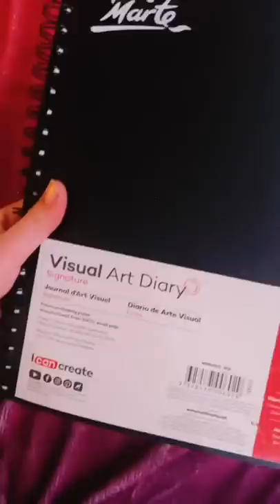Who’s is better?? 🧐🧐🧐 artcompetition squidgames artist netflix redlightgreenlight ￼